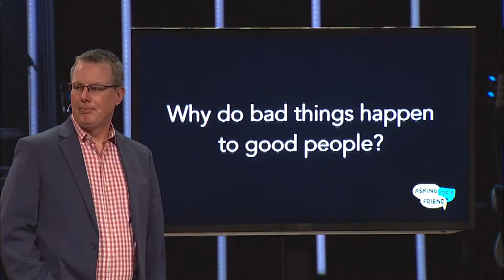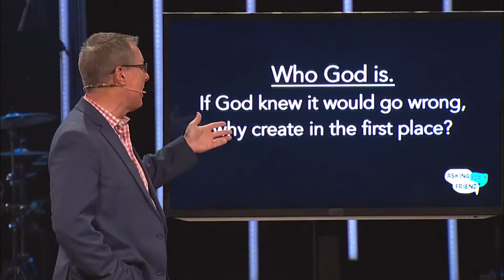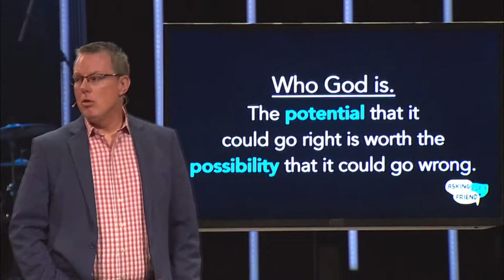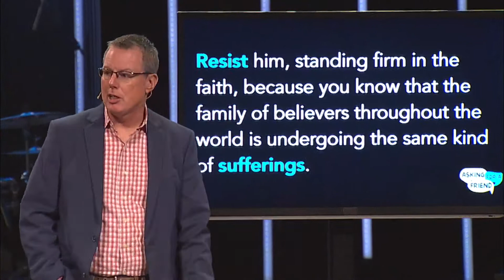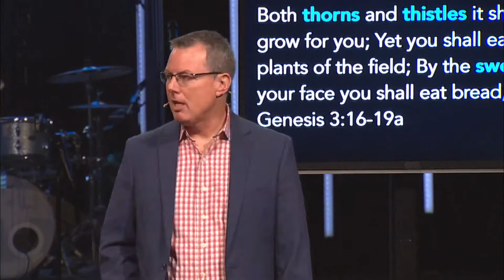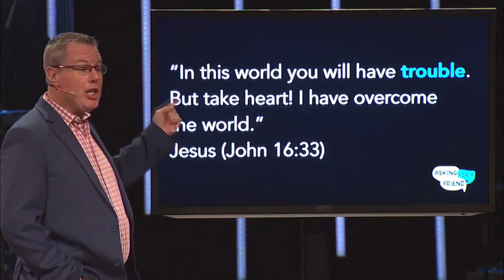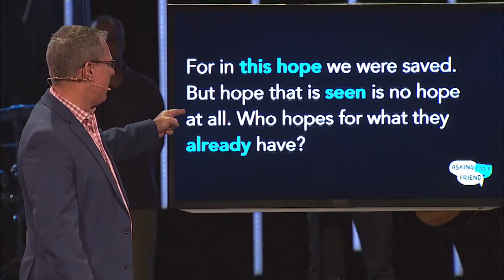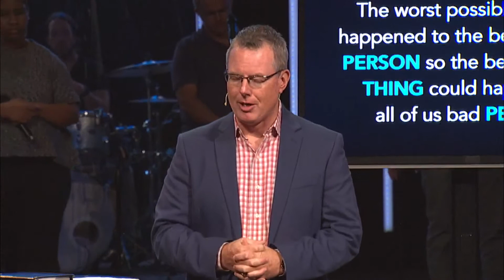Asking for a Friend | Why Do Bad Things Happen To Good People?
In this series, Asking for a Friend, we're tackling some tough but common questions. Join us in person or online every Sunday at 9:15 and 11:00 a.m.!

Bible References: Genesis 1:31, 1 Peter 5:8-10, Genesis 3:16-19, John 16:33, Romans 8:18-28